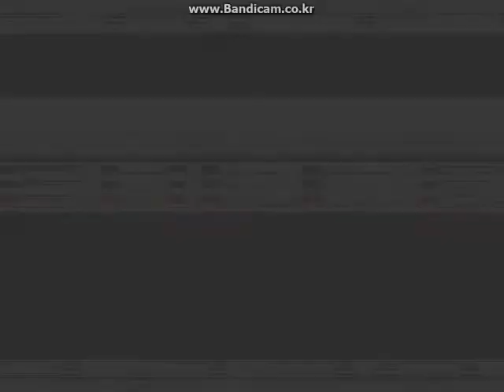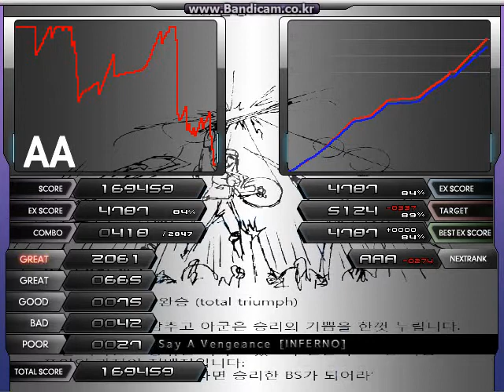★21 Say A Vengeance [INFERNO] [Hid+Sud] Hard Clear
Player : Dragon_